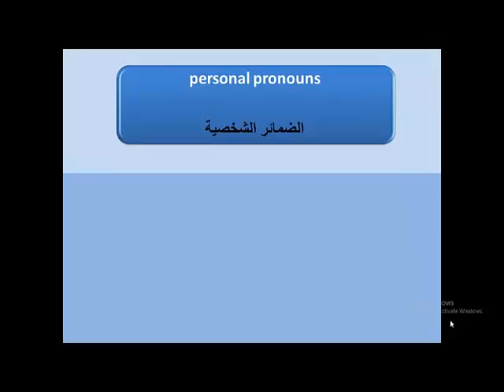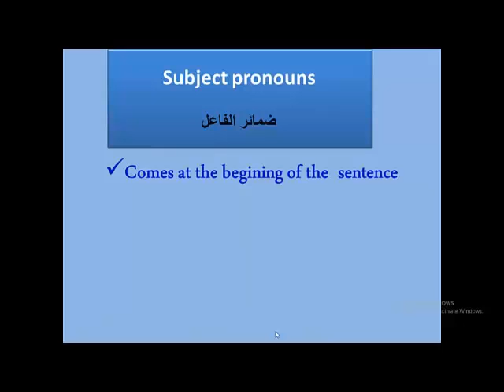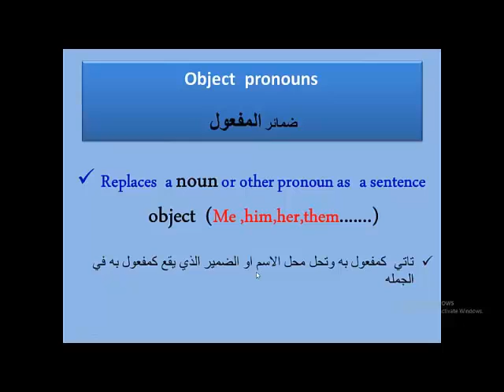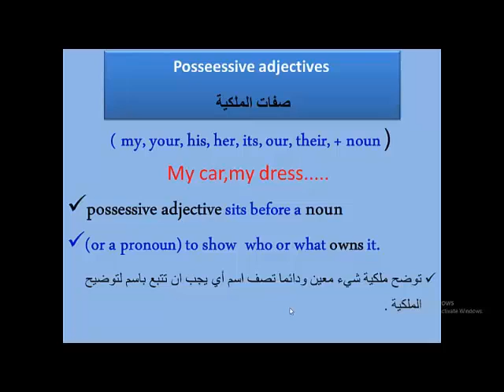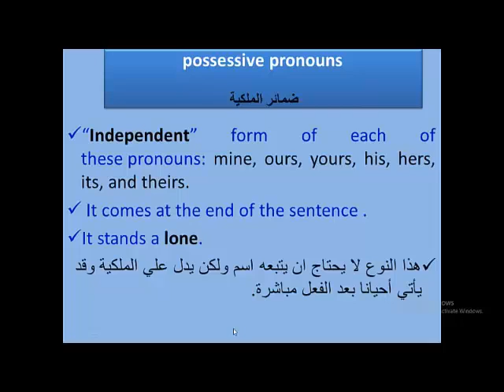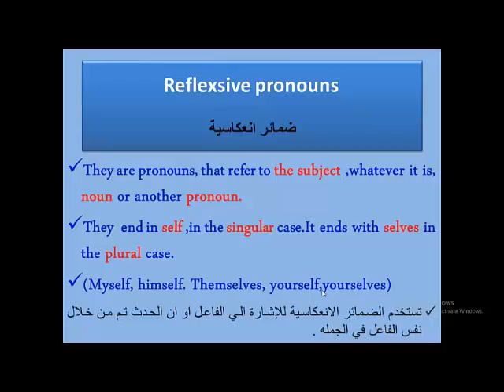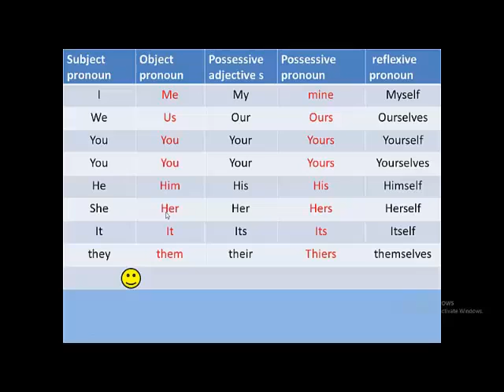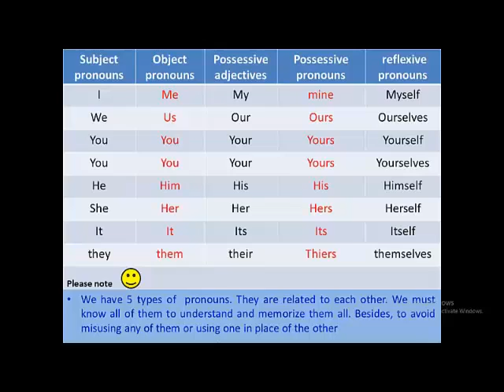2 lecture personal pronouns الضمائر الشخصية بانواعها الخمس ووظائفها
the personal pronouns are very important for the English learners
most learners do not know about it.
الضمائر الشخية من اهم العناصر التي يجب ان يعرفها الدارس  ليستخدما في الكتابة والتحدث  سندرس الانواع الخمس للضمائر الشخصية